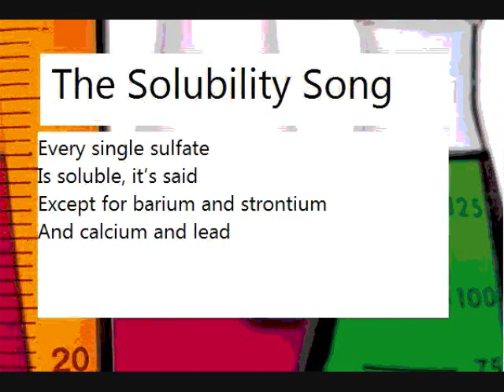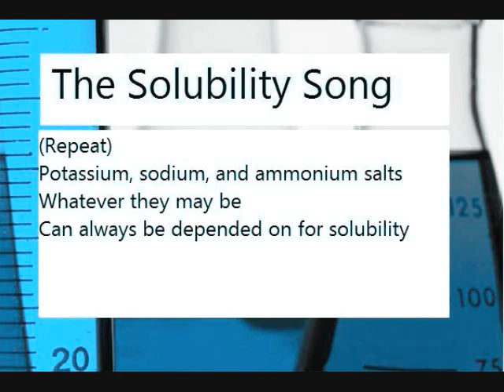Chemistry: Solubility Song